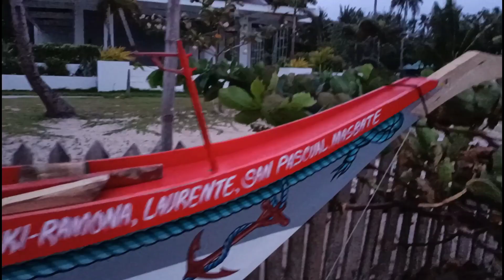magandang gabe po update sa bangka ni idol John Riot enabot ng dagat